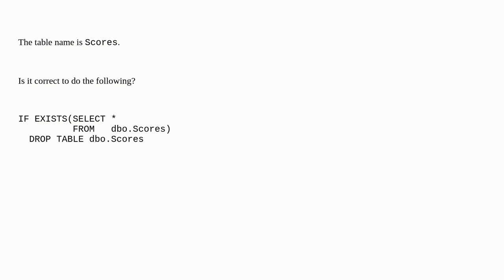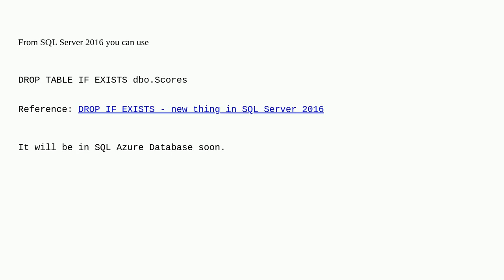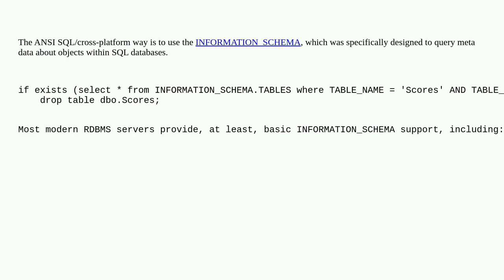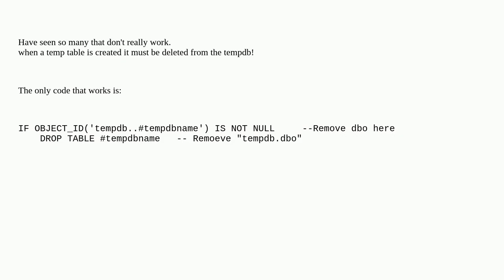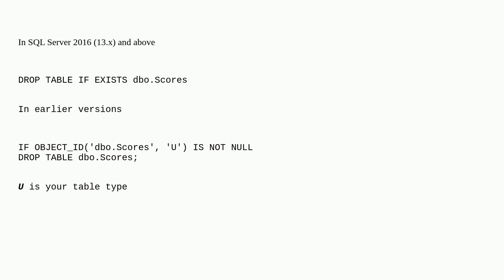How to drop a table if it exists?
A special thanks goes out to the community

  sql-server t-sql